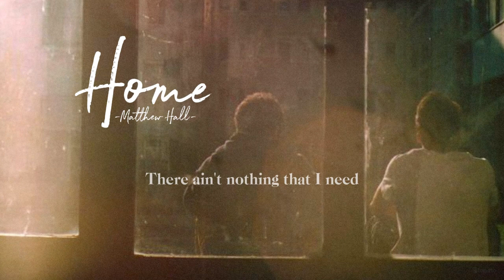home - matthew hall // with lyrics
And in the streets, we run afree, like it's only you and me"_ home🌙

🎶song home
singer Matthew Hall